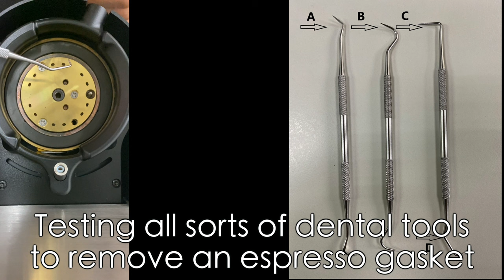We tested all sorts of dental tools to remove an espresso machine gasket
and then we made a tool with the two best ends.